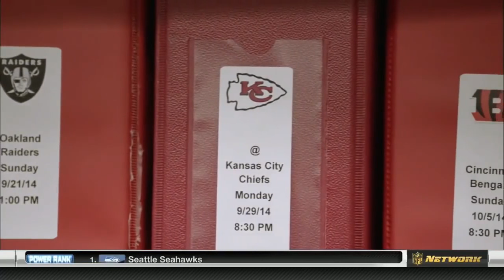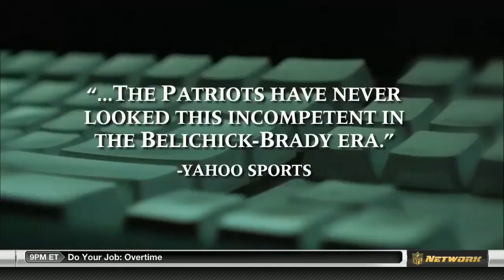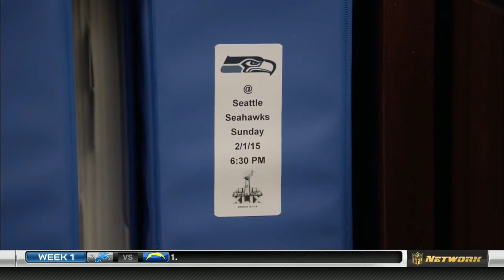New England Patriots "Do Your Job". Coaching & Compete Clips 2014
Coaching & Motivation Clips from NFL Films "Do Your Job", Bill Belichick and the 2014 Super Bow Champion New England Patriots.